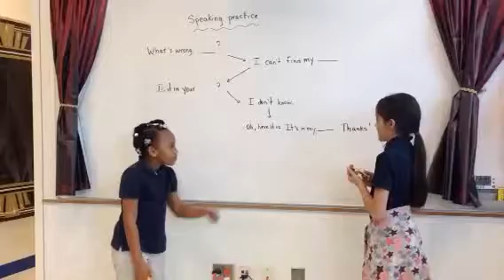Alaina and Damene May 2018